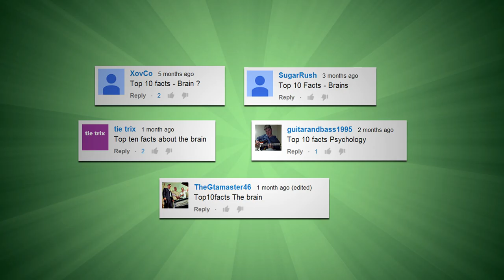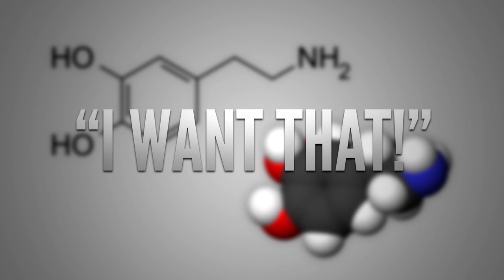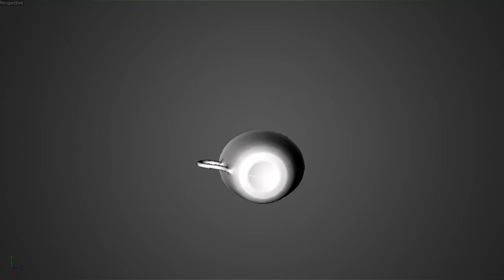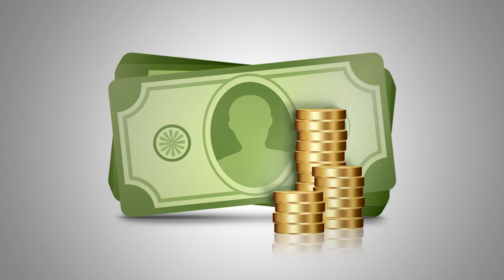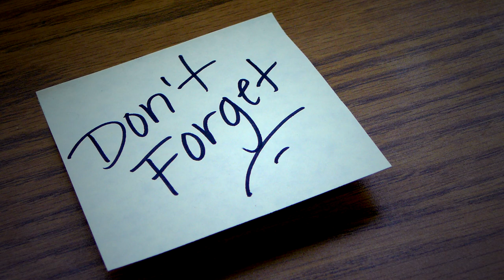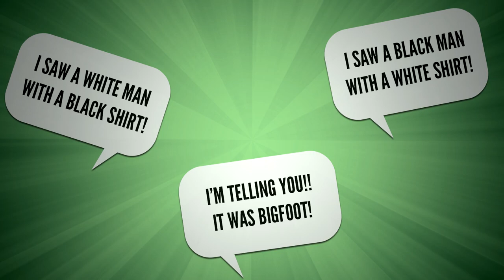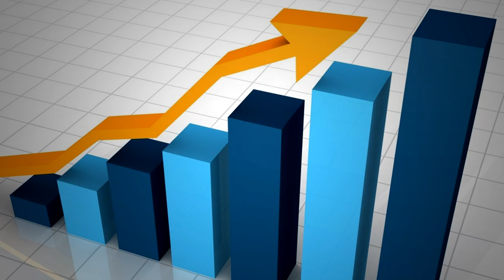Top 10 Facts - Psychology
[Music]
Silent Partner - The Engagement